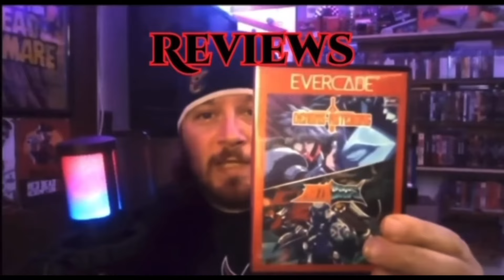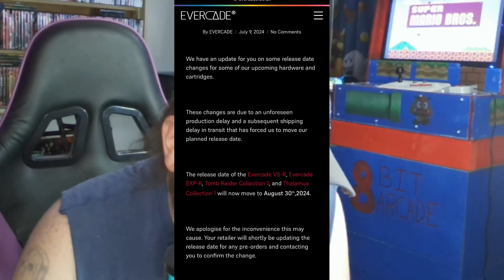Evercade Update: More Delays Games and Hardware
Evercade update delays on games and hardware
All about games, All of the time!